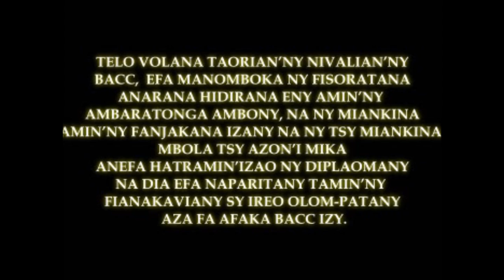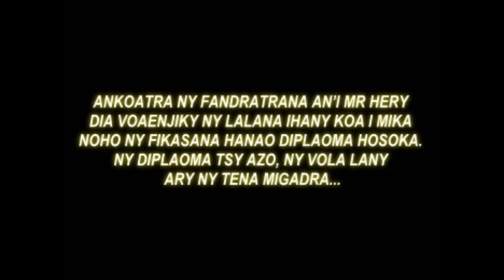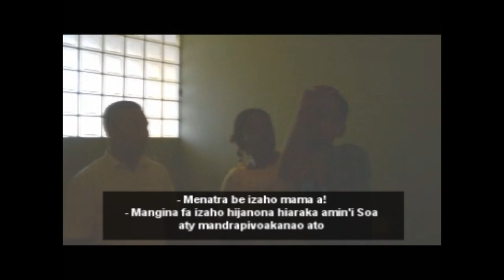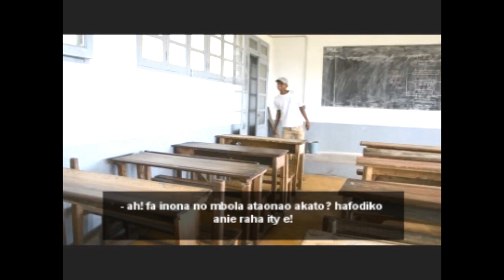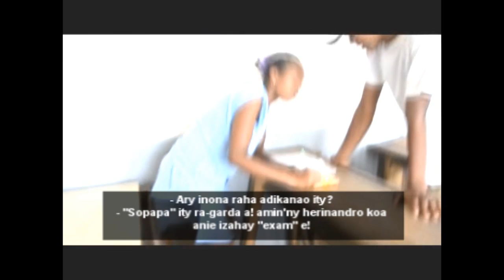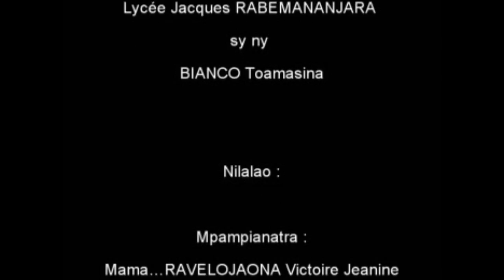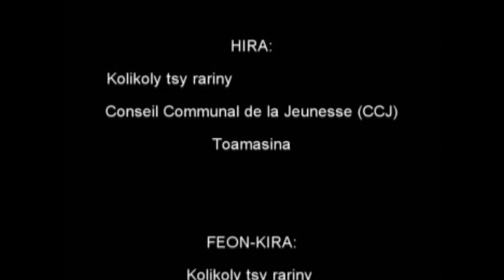lalana mahitsy - RHI lycée Jacques Rabemananjara Toamasina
Film écrit et joué par des jeunes membres du Réseau d'Honnêteté et d'Intégrité (RHI) du lycée Jacques Rabemananjara Toamasina, une réalisation du Bianco Toamasina